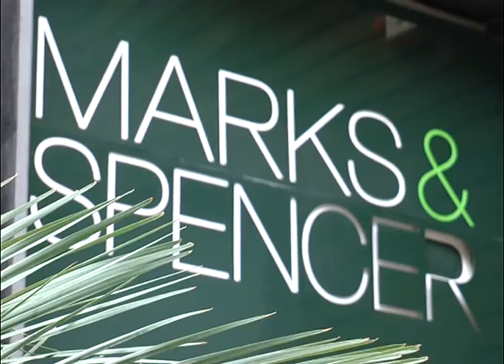marks n spencer